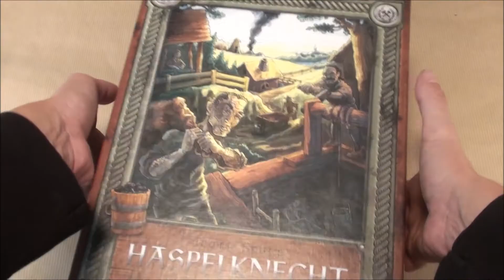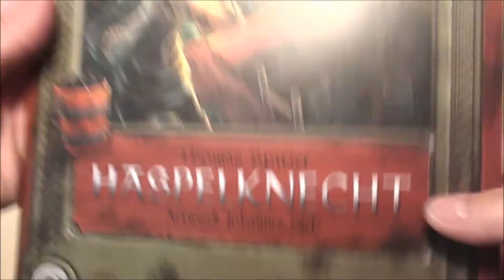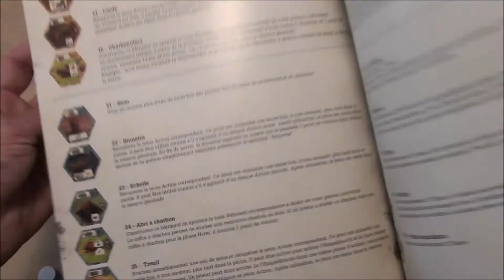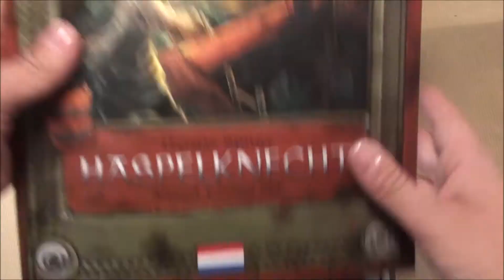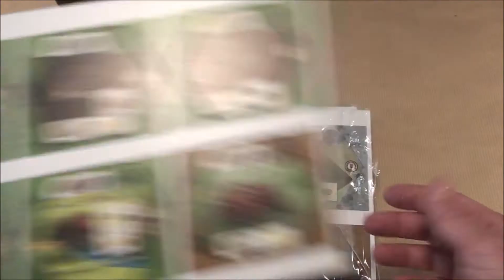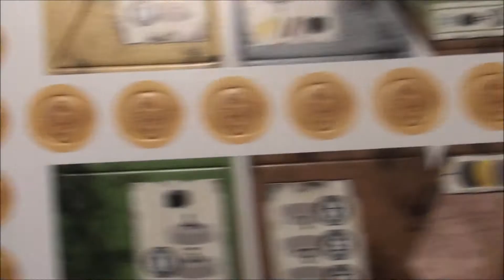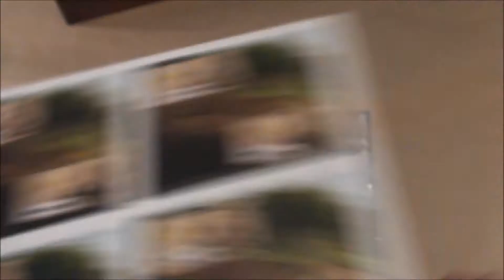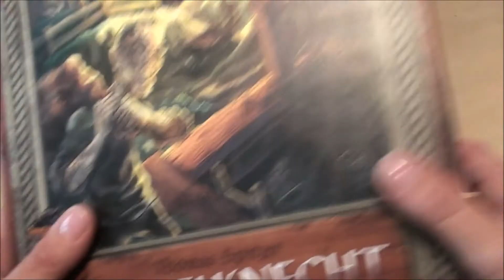Ouvre ta boite Tartenpionne Haspelknecht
Voici le matériel du jeu "Haspelknecht" de Thomas Spitzer. Amusez-vous bien !